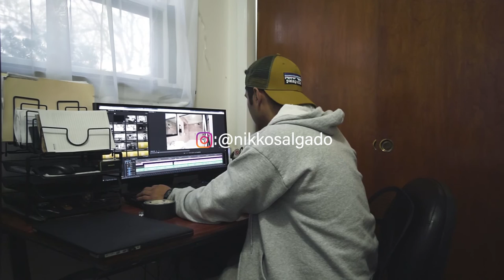CAR MOUNTED MISSILE LAUNCHER!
Episode 10